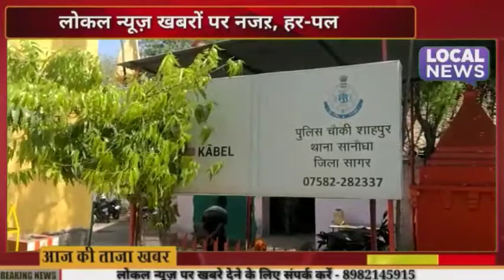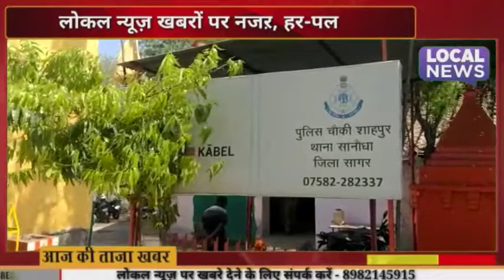पुलिस में सुलझाई अंधे कत्ल की गुत्थी, अबेध संबंधों के चलते दोस्तों ने ही की थी दोस्त की हत्या